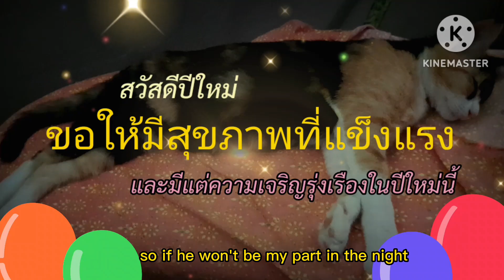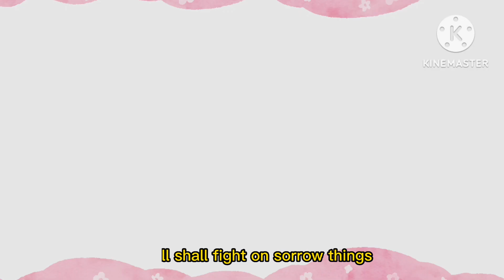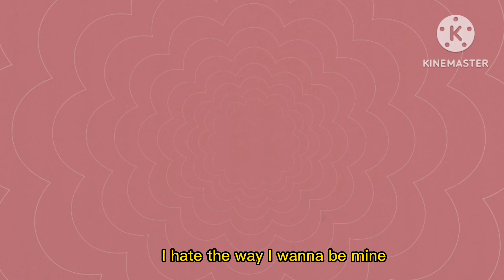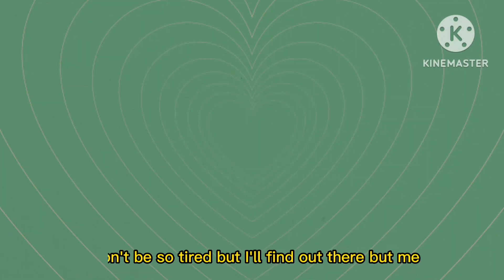เพลงสวัสดีปีใหม่ 2566Happy New Year 2566/2023 พรปีใหม่@applelovecats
เพลงสวัสดีปีใหม่2566 Happy New Year เพลงปีใหม่2023/2566 เพลง พรปีใหม่

ในทุกช่วงเทศกาลปีใหม่เราจะได้ยินบทเพลงที่ทุกคนคุ้นเคยและร้องตามกันได้ตั้งแต่เด็กเล็กไปจนถึงผู้อาวุโส

 พร้อมกับเนื้อเพลงและท่วงทำนองที่ให้ความรู้สีกรื่นเริงมีชีวิตชีวาเป็นสัญลักษณ์ของการเริ่มต้นสิ่งดีๆในวันปีใหม่ที่กำลังเข้ามา เพลงเพลงนี้คือ พรปีใหม่ บทเพลงพระราชนิพนธ์ของล้นเกล้ารัชกาลที่9

ที่พระราชทานให้เป็นของขวัญแก่พสกนิกรของพระองค์

พรปีใหม่ เป็นบทเพลงพระราชนิพนธ์ลำดับที่13 ของในหลวง ร.9 มีท่วงทำนองที่ไพเราะรื่นรมย์และอบอุ่นสื่อความหมายถึงความรัก ความห่วงใยและความปรารถนาดีของพระองค์ที่มีต่อพสกนิกรชาวไทยทุกคน เป็นท่วงทำนองที่กลมกลืน

และให้ความรู้สึกถึงความสุขเสมอไม่ว่าจะบรรเลงอยู่ในจังหวะใด

เนื้อเพลงพรปีใหม่
สวัสดีวันปีใหม่พา
ให้บรรดาเราท่านรื่นรมย์
ฤกษ์ยามดีเปรมปรีดิ์ชื่นชม
ต่างสุขสมนิยมยินดี

ข้าวิงวอนขอพรจากฟ้า
ให้บรรดาปวงท่านสุขศรี
โปรดประทานพรโดยปรานี
ให้ชาวไทยล้วนมีโชคชัย

ให้บรรดาปวงท่านสุขสันต์
ทุกวันทุกคืนชื่นชมให้สมฤทัย
ให้รุ่งเรืองในวันปีใหม่
ผองชาวไทยจงสวัสดี

ตลอดปีจงมีสุขใจ
ตลอดไปนับแต่บัดนี้
ให้สิ้นทุกข์สุขเกษมเปรมปรีย์
สวัสดีวันปีใหม่เทอญ

น้องแมวเหมียวน้องแมวกาฟิวน้องแมวแต่งหน้า ขอขอบคุณที่รับชมและติดตามyoutubeและติ๊กต๊อกtiktok น้องน้ำตาลไมโลชาแนล@applelovecats
ขอบคุณคนใจดีทาสแมวFCผู้ติดตามทุกๆท่านค่ะ

cr.เพลงพรปีใหม่ Original sound -กองทัพเรือ Royal Thai Navy